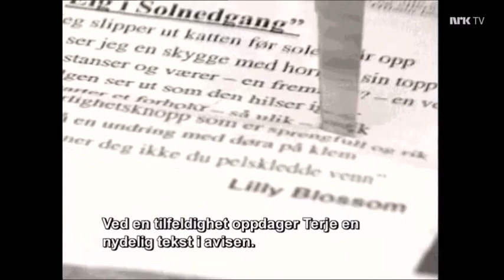Topaz #7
Dokumentar om det fiktive dansebandet Topaz, med løsemiddelskadde Terje Møller i spissen. Ide og opplegg: Trond Viggo Torgersen

Forteller/Terje Møller/Vaktmester/Lilly Blossom: Trond Viggo Torgersen
Matti: Tore Christian Sævold
Elena: Marit Christensen
Ella: Marit Voldsæter
Leif: Kristoffer Schau
Timmy Kareliussen: Eyvind Solås

Regi: Ole Jørgen Grønlund